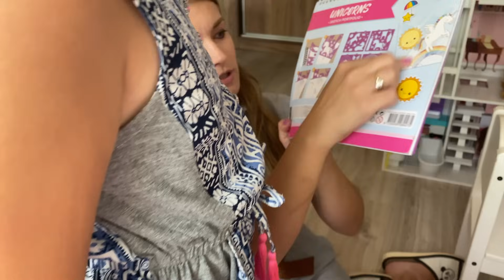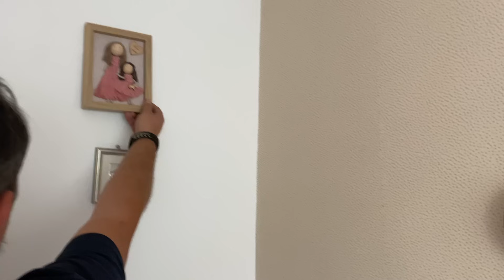Zmiany w pokoju😻 Kupujemy pusheenowy prezent na urodziny🥳💖